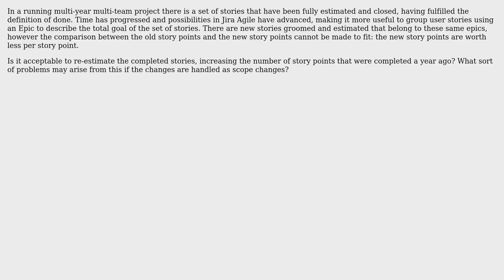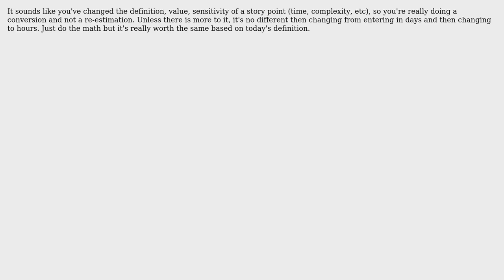Changing story-point estimates after closing the story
With thanks & praise to God, and with thanks to the many people who have made this project possible! You are responsible for your own actions.